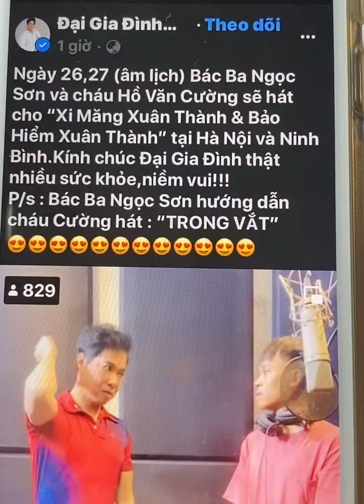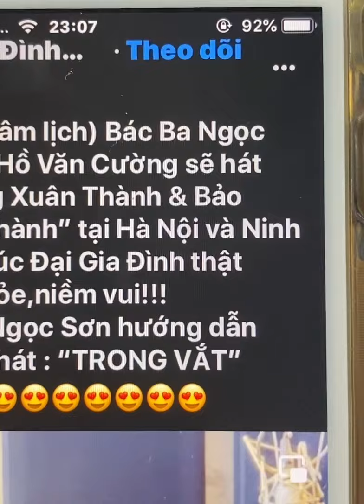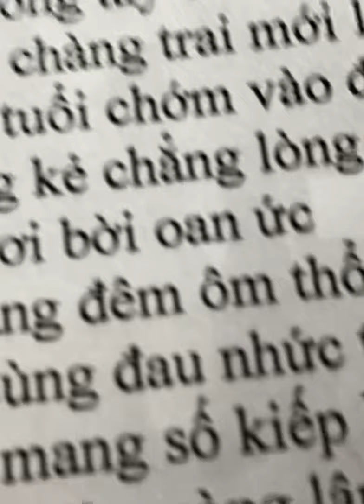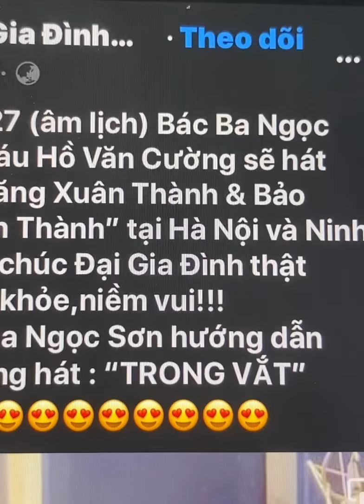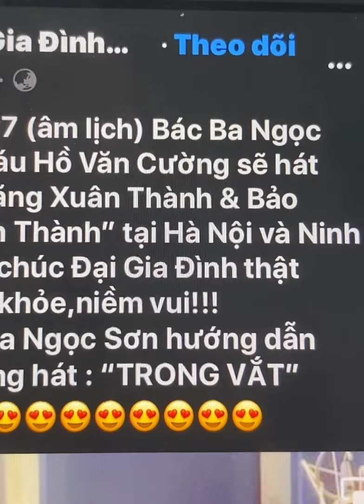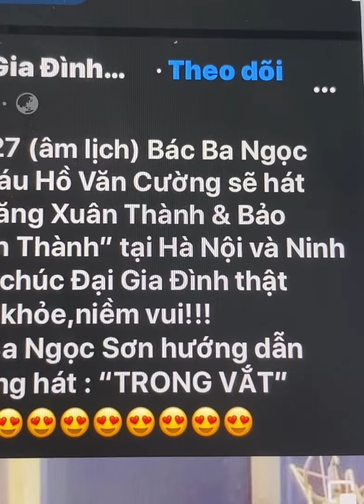15 23 E CƯỜNG: Lại có show mới 💪💪